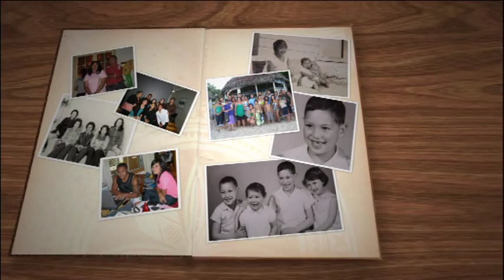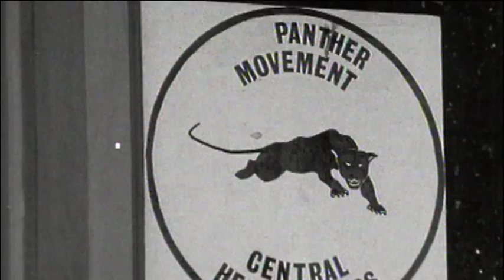Tagata Pasifika Generations: 3 Pacific Families (Part 1)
Tagata Pasifika special 'Generations' -- a snapshot of life from 3 different Pacific families' perspectives.
The Atiga Family.